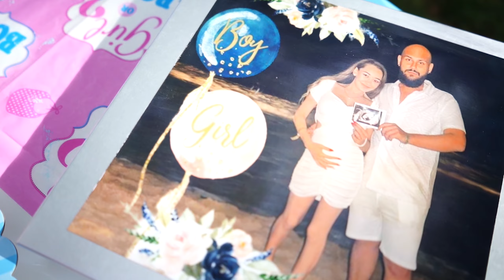Ferat & Sibel Baby Shower 17.09.2023 Mannheim Full HD